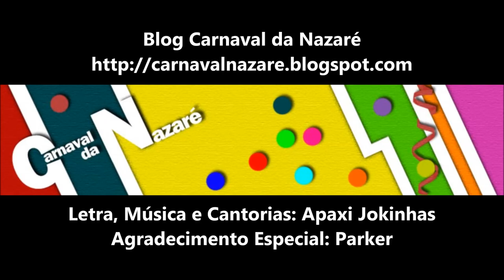Apaxi Jokinhas 2015 - Carnaval da Nazaré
Letra, Música, Cantorias: Apaxi Jokinhas
Agradecimento Especial: Parker

LETRA

Fôtes pá Germanha
A pé p’las vias rápidas
Ficas-te intalade no legar das grávidas

Bebes Ginga do Pirata
Nã tens cão caças com gata

Armates-te cu Richarsuns
E ele atacou-te
Cum murre pus pêtes
Um murre pus pêtes

Bacalhau e greles
Carnaval no espête
E um murre pus pêtes

És o João Fastio
O homem do leme
Moras no calhau de baixo, vou-te buscar aos tanques

Tás tode zarganaizens
Com essas lentes maiores ca tu

Embedas-te com sprite
Acende esse night
É das Terras D’el Rei (babyyy) trata o Freitas por gayooooo

Ficas com amnésia!!!

Armates-te cu Richarsuns
E ele atacou-te

Bacalhau e greles
Carnaval no espête